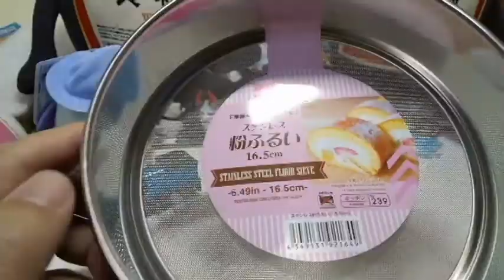カプセルプラレール トーマス レールの代わり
カプセルプラレール　トーマス　レールの代わり　です。